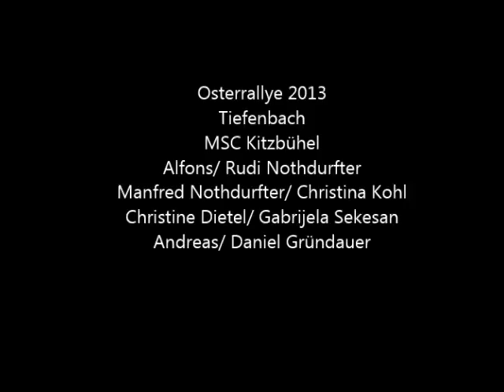Osterrallye Tiefenbach 2013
Osterrallye Tiefenbach 2013   MSC Kitzbühel